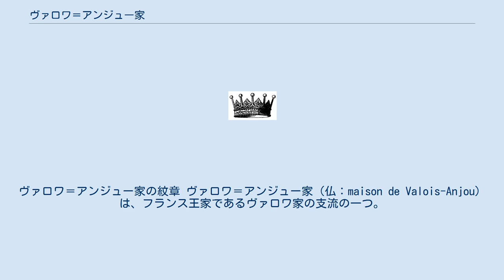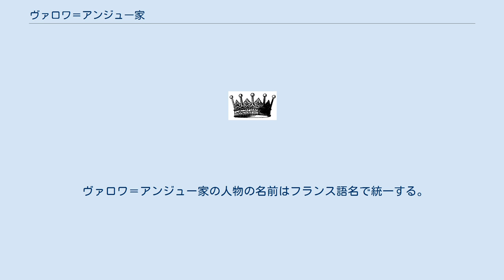ヴァロワ＝アンジュー家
ヴァロワ＝アンジュー家の紋章 ヴァロワ＝アンジュー家（仏：maison de Valois-Anjou）は、フランス王家であるヴァロワ家の支流の一つ。
 アンジュー家と呼ばれる家系のうち第3のものであり、ヴァロワ朝第2代の国王ジャン2世と妃ボンヌの次男アンジュー公ルイ1世に始まる。
 アンジュー＝シチリア家（第2のアンジュー家）とは、アンジューの領主を祖とすること、カペー家支流であることで共通しているが、ジャン2世の父方の祖母であるフランス王妃マルグリット・ダンジューがアンジュー＝シチリア家出身であることから、直接的な血統のつながりもある。
アンジュー伯領もまた、マルグリットから息子フィリップ6世を通じてヴァロワ王家に相続された後、1356年にルイ1世に与えられ、1360年にアンジュー公へ昇爵された。
 ルイ1世はアンジュー＝シチリア家のナポリ女王ジョヴァンナ1世の養子となり、1382年の女王の死後に王位継承権を主張した。
以後14世紀から15世紀にかけて、ヴァロワ＝アンジュー家の当主はアンジュー＝シチリア家の支流であるアンジュー＝ドゥラッツォ家と、ナポリ王位やナポリ王家の所領であったプロヴァンスを巡って争った。
この時期に起こった教会大分裂にも関わり、ルイ1世と子のルイ2世はアヴィニョン対立教皇クレメンス7世の支持を受け、ローマ教皇ウルバヌス6世がナポリ王位を公認したアンジュー＝ドゥラッツォ家のカルロ3世、ラディズラーオ父子と争った。
 ヴァロワ＝アンジュー家は百年戦争の最中に不遇にあったフランス王シャルル7世を庇護し、1422年にルイ2世の娘マリーを嫁がせた。
ルイ11世はシャルル7世とマリーの間の息子である。
 マリーの弟ルネは、アンジュー＝ドゥラッツォ家最後の当主であるナポリ女王ジョヴァンナ2世の養子となって1435年にナポリ王位を継承するが、トラスタマラ家のアラゴン王アルフォンソ5世に敗れて1442年にフランスへ逃げ帰った。
他方、ルネはロレーヌ公家の相続人イザベルと結婚し、1431年にロレーヌ公位を獲得している。
ルネの長女ヨランドの子孫からは神聖ローマ皇帝フランツ1世が出ている。
ヨランドの妹マルグリットは、百年戦争の和平の一環でイングランド王ヘンリー6世と1445年に結婚し、薔薇戦争では王に代わってランカスター派の旗頭となった。
 最後の当主であるシャルル5世が1481年に嗣子無くして没し、この家系は断絶した。
その後、ルイ11世の息子であるフランス王シャルル8世はヴァロワ＝アンジュー家の継承権を主張してナポリに軍を進め、イタリア戦争が勃発する。
 ヴァロワ＝アンジュー家の人物の名前はフランス語名で統一する。